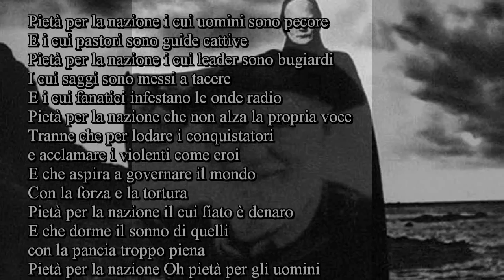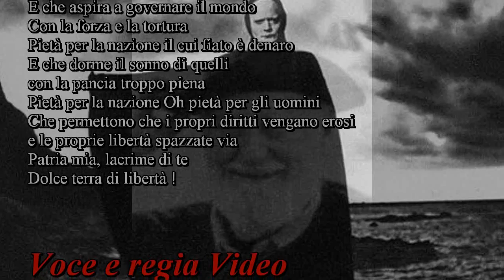Lawrence Ferlinghetti -Pietà per la nazione i cui uomini......